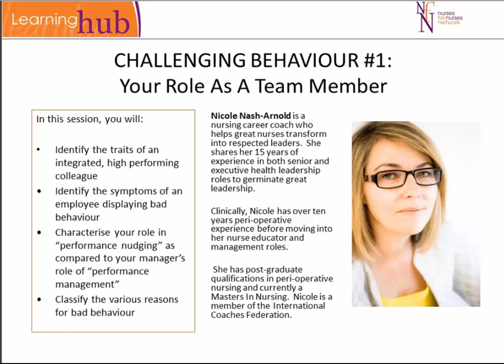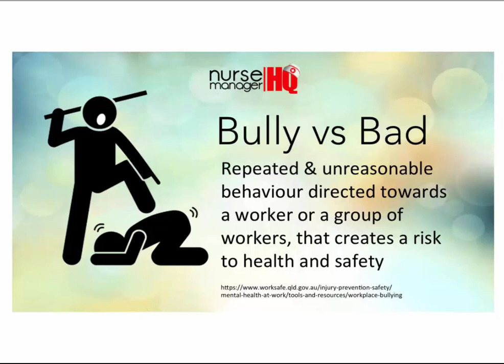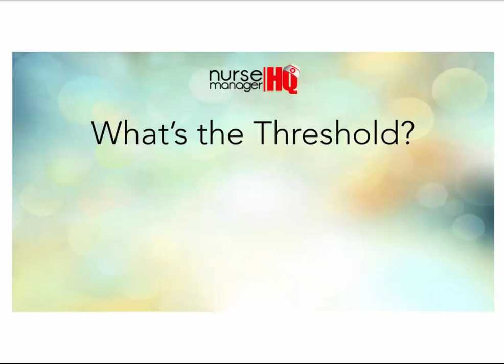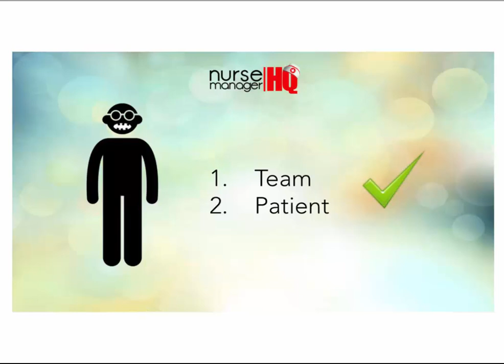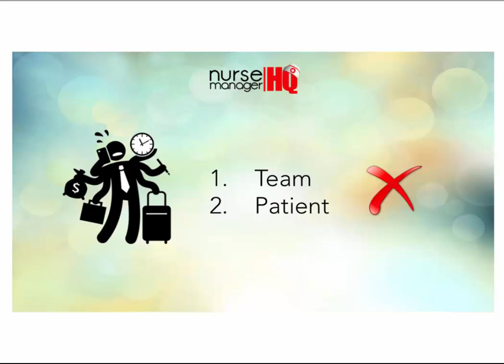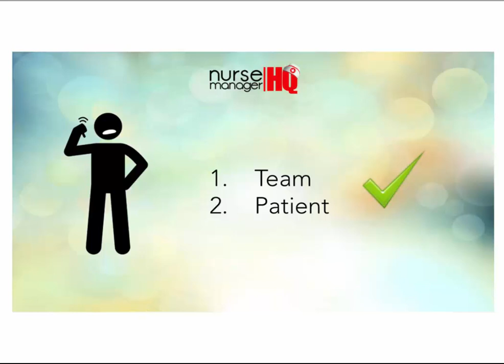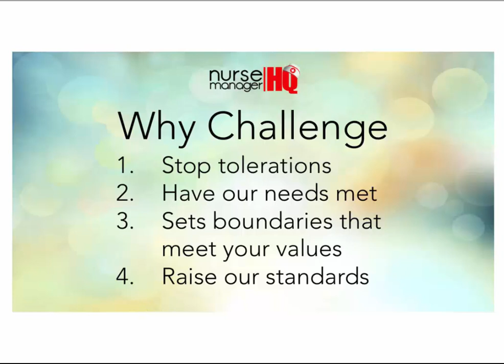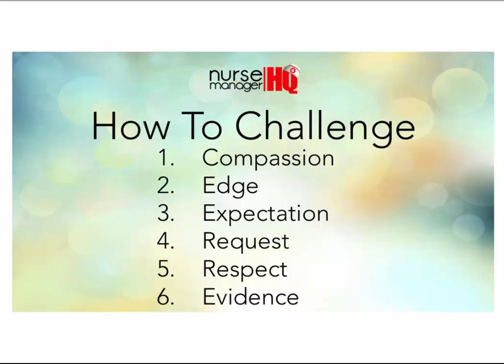Challenging Behaviours in Nursing Culture: Part 1